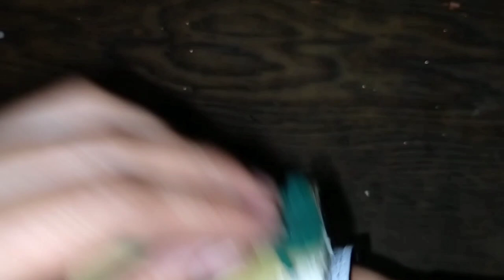Diy Antique Candle Holder using Tin can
Candle holder out of Tin can

Materials:
Tin can
Air dry clay
Wood stand
Glue
Acrylic paints
(Pearl scent black,metallic gold, rose gold dust (you can use eye shadow)

Content Music by Kinemaster:
Lululala
All I ever wanted inst.
Giggling squad